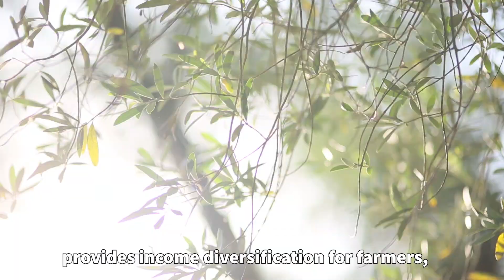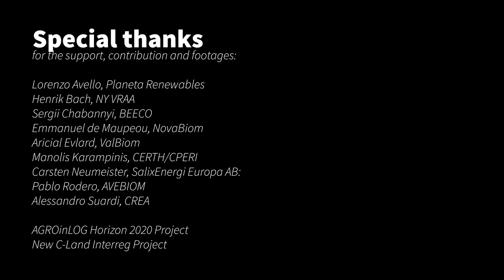Agricultural Biomass for Energy Crops Series: Policy Messages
Bioenergy Europe's final video of a series of four dedicated to bioenergy feedstock coming from agriculture, both perennial energy crops and agricultural residues.

In this video we review the current state of play of the Common Agricultural Policy reform and we highlight our key messages in view of the upcoming political debate.

By raising awareness about the potential of the agricultural residues value chain and with the appropriate legislative framework, biomass derived from agriculture can play a key role in climate change mitigation strategies.

About agrobiomass:
With around 20% of the bioenergy feedstock coming from agriculture, both dedicated energy crops and agricultural residues can be utilised to produce heat, electricity and biofuels. Agricultural biomass represents an important and sustainable energy source although its potential remains largely untapped. Agricultural biomass is key to achieve Europe’s long-term decarbonisation objectives.

Special thanks to Pablo Rodero, AVEBIOM
Manolis Karampinis, CERTH/CPERI
Alessandro Suardi, CREA
AgroBioHeat H2020 project
AGROinLOG H2020 project
Footages of residue removal kindly provided by CREA (Council for Agricultural Research and Economics)